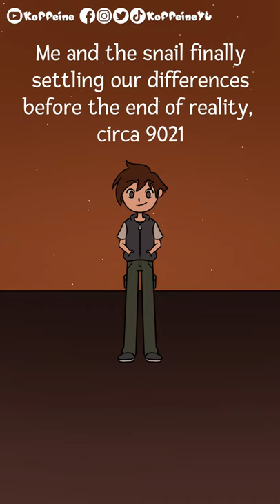When The Snail And I Finally Meet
I genuinely found this Immortal Snail trend so hillarious, I made this quick animation asap. But, it got sus'd because of the music, so had to re-edit it to make it ok to put on here lmao

Basically, the idea is that you're given immortality and freedom to do whatever, but a snail, possibly sentient and of human level intelligence, is sent to chase you anywhere and everywhere with whatever means possible. If it touches you, you croak, and that's it's job, so you kinda spend the rest of eternity trying to out run it.

It's not hard to out run a snail, but at the end of everything, would you rather keep going, or greet the snail with open arms?